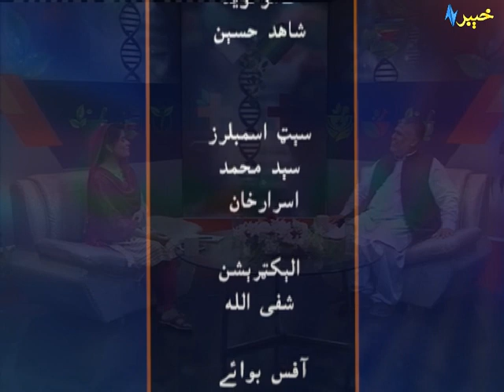Rough o Sehat | Dr. Abdul Rasheed | Health Advice | Pashto | Khyber Tv